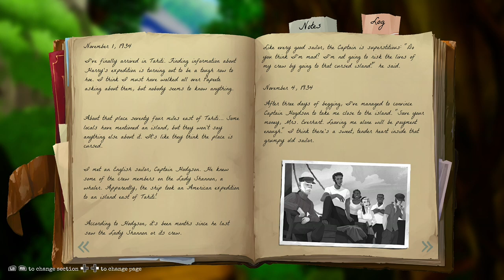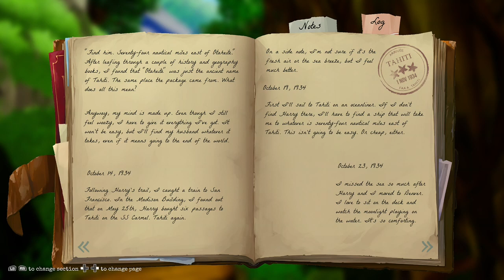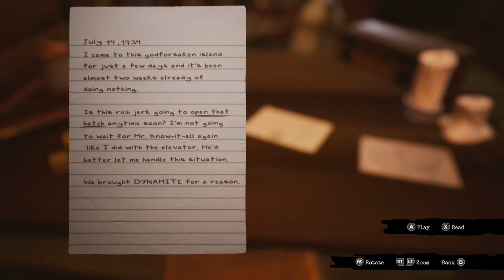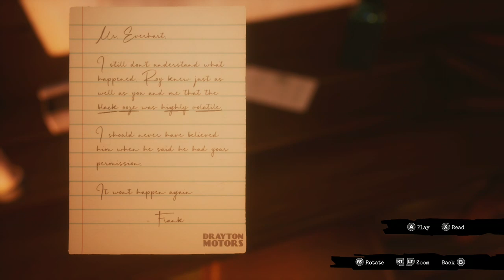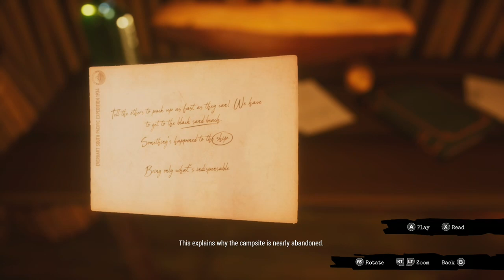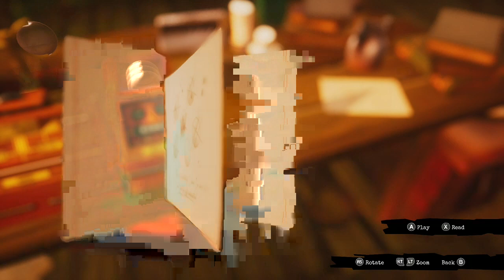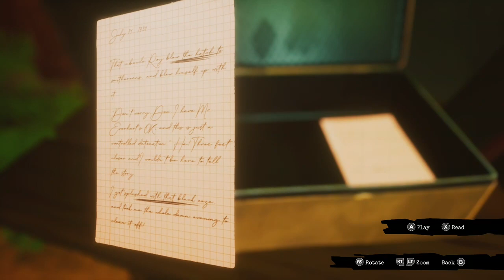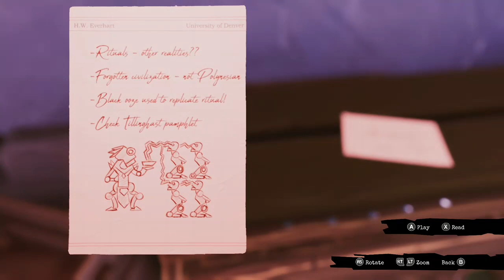FTDmusic Plays: Call of the Sea (Xbox One) - The First Hour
Watch as we take on the first hour of Call of the Sea.